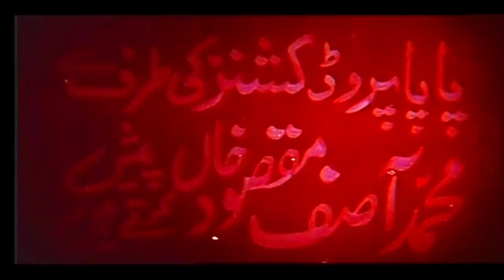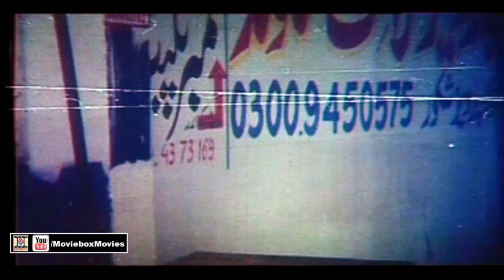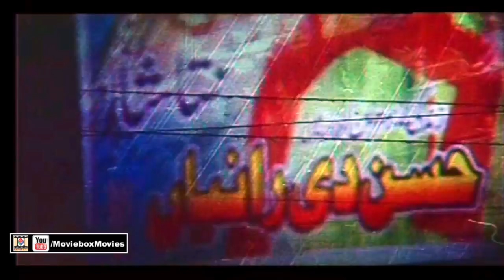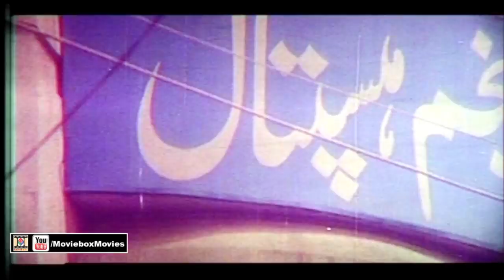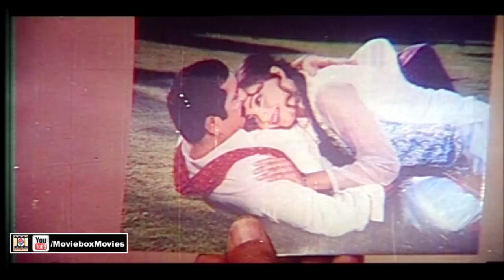LAHORIA (2012) - ZAFRI KHAN, SAIMA MALIK, NADIA ALI - OFFICIAL FULL MOVIE